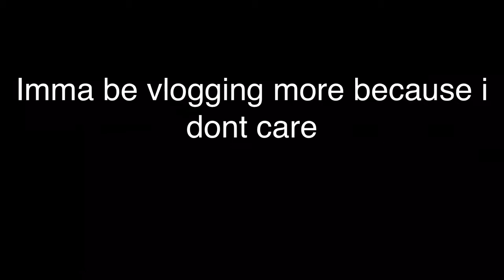Scopez Vlog #31 | I be lazy brain mode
Mixer: wG_Scopez

If you guys want to contribute to this channel by helping translate this video link is

Equipment:
IPhone 6s
iMovie
Canon PowerShot A2200 (sometimes)

The following artists above I suggest you support the official release. Whoever is up there.